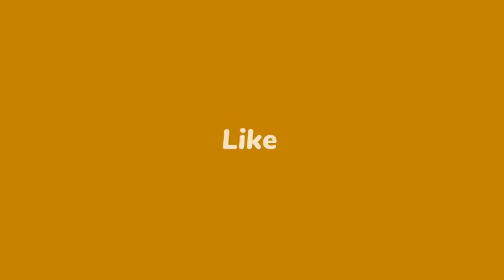Se konfime, Yo fèk kenbe yon senatè PHTK nan dwòg ak zak kidnapin, bwa dwat senatè a lage koze deyò